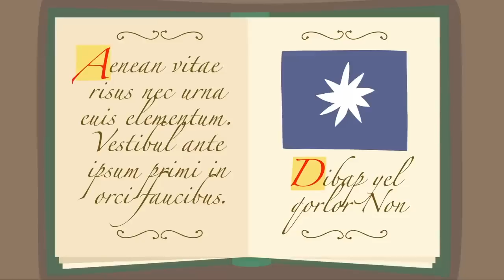Ben e Holly em Português | O Rei Thistle Não Está Bem | Completos | Desenhos Animados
Ben e Holly em Português | O Rei Thistle Não Está Bem | Compilation | Desenhos Animados